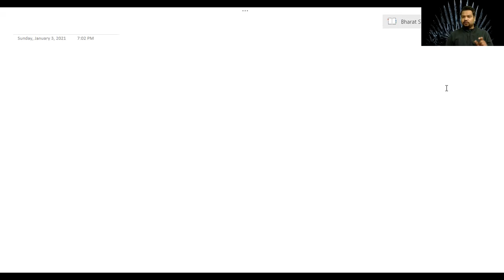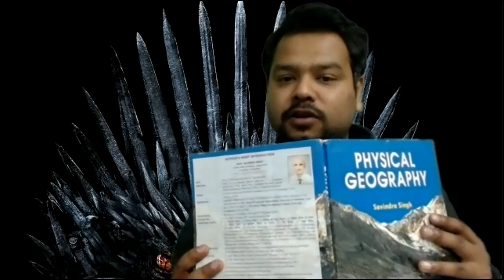uppsc Geography Optional | Geomorphology- Mountain Building Theories